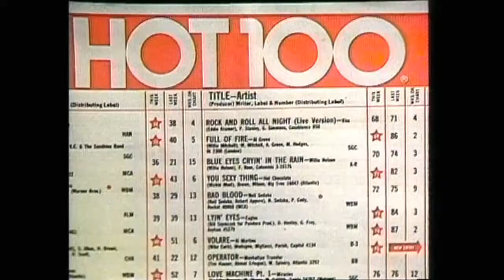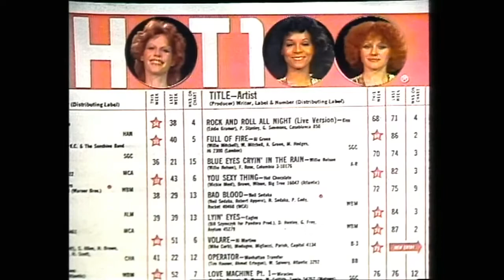SILVER CONVENTION - Fly, Robin, Fly (Phonzeit, 1976)